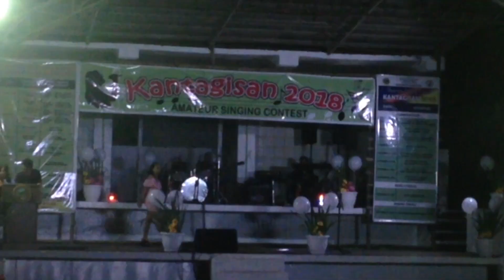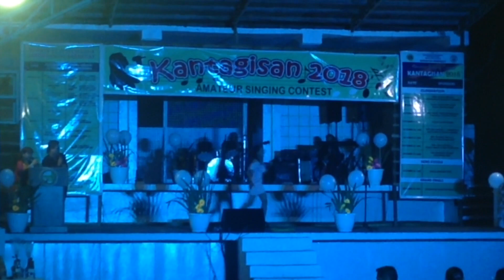Burnin' Up - Jessie J. (Intermission Number)